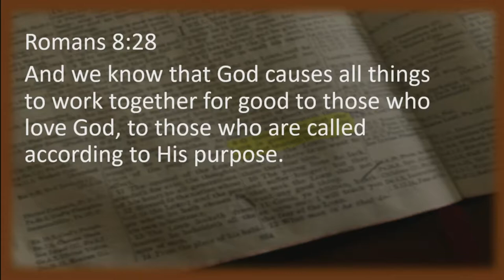God Is Great, God Is Good